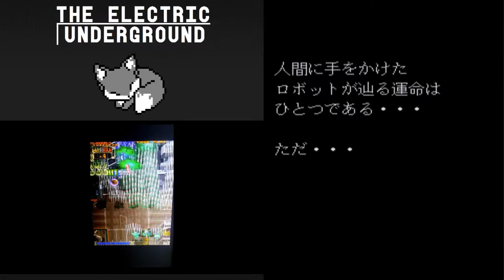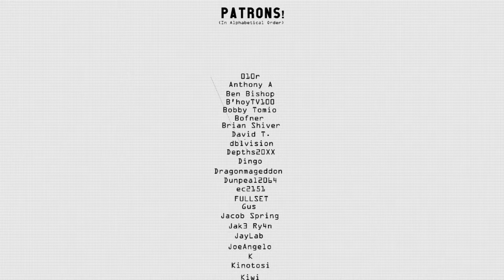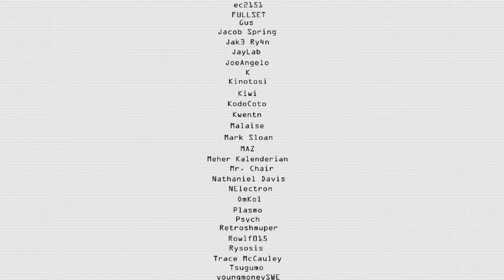(Guide) How to Beautifully Capture Video of Arcade Gameplay + DOJ BL 1cc on PGM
Here is how you can capture arcade gameplay in beautiful quality! No more saying it's impossible ha.
*Also, does not work on Windows 7, so don't buy if you use Windows 7*
Never mind about the cheap capture card I mention ha, best not to even show it.